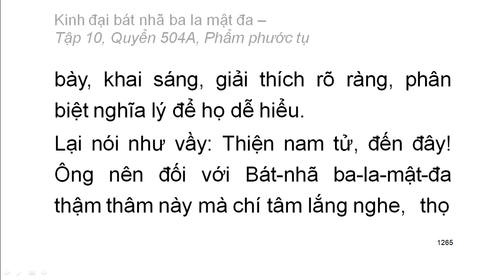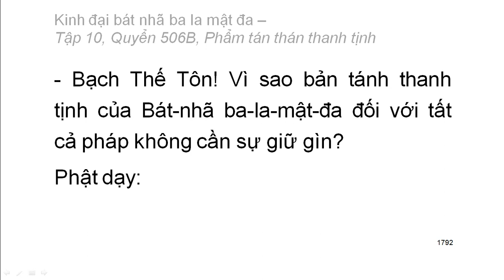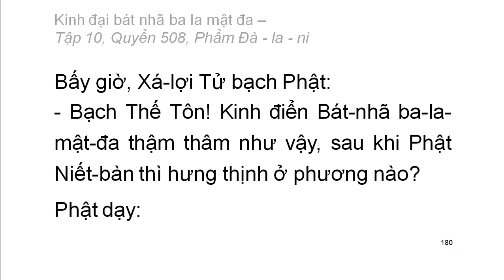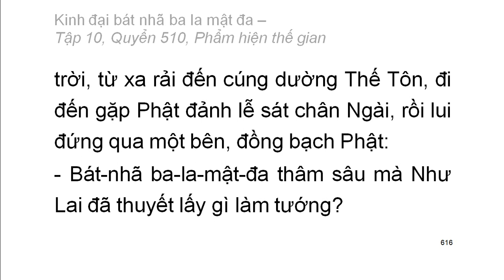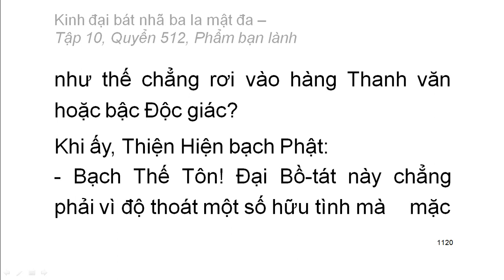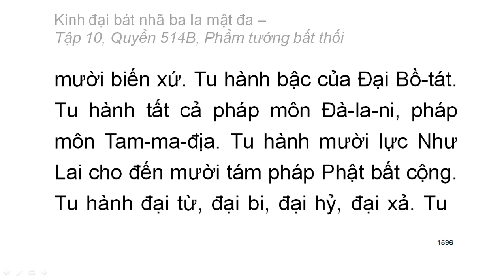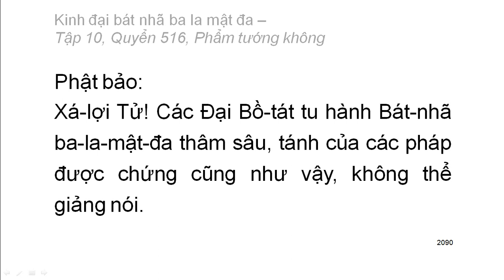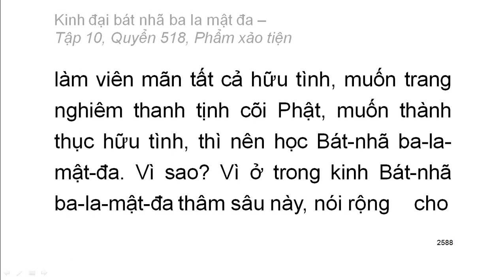Kinh Đại Bát Nhã Ba La Mật Đa: Từ Q504 đến Q518 (video dài) (tiếp)